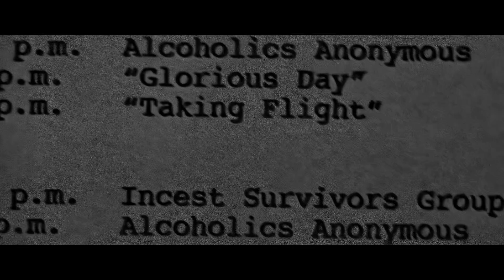Fight Club (Tell Më) - Tyler Durden [IRL Edit]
Editor - @yuhhtaa
• MOVIE→Fight Club

• Copyright:

 We have no rights on the anime images!
We have no rights on the background music!